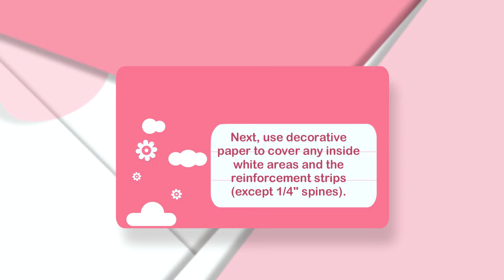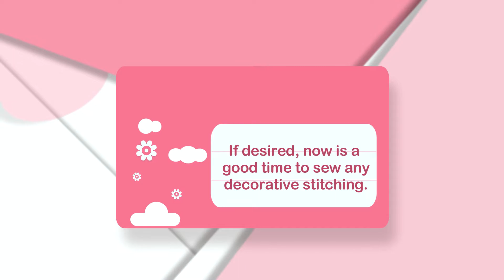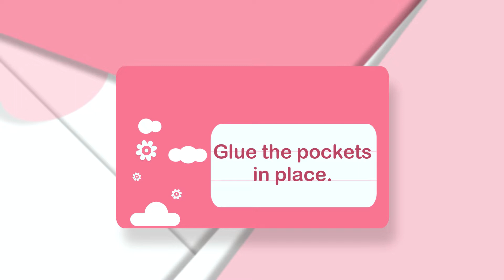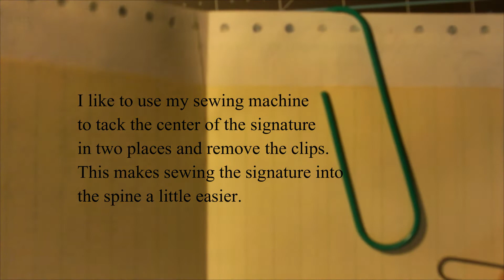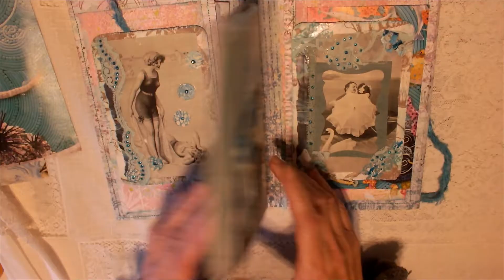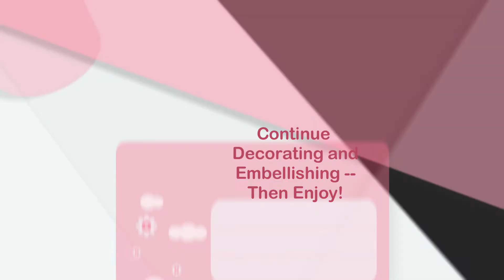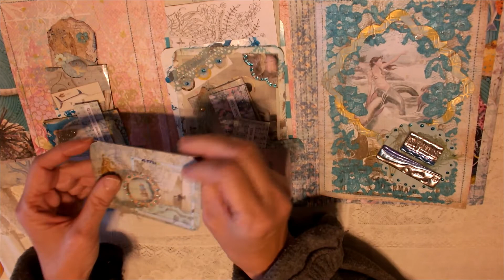Use Your 12 X 12 Scrapbook Paper and Cardstock to Easily Create a Lapbook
12 inch X 12 inch cardstock and paper for scrapbooks often goes unused.  This tutorial shows how to use up some of your stash to easily make lapbooks that are great for gifts.

Also, here is the link to a tutorial showing how to attach your journal's signature to the journal cover